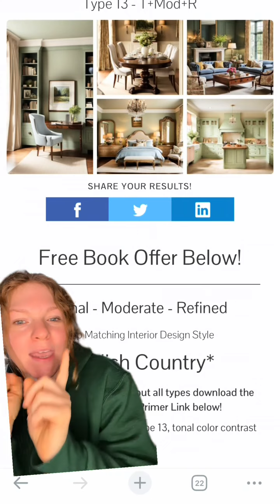When the economy gets tough you have to do your best to make it through! It’s really coming together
When the economy gets tough you have to do your best to make it through! It’s really coming together! Im so excited to show you when its done!